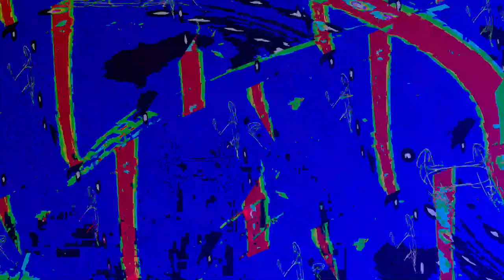[EPILEPSY WARNING] Movie 24 01 07 23h53m40s